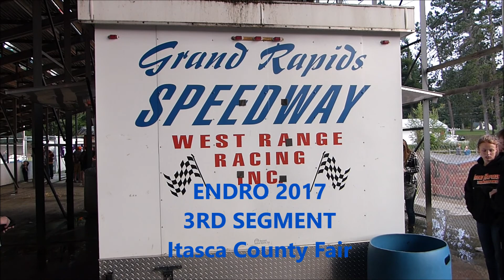GRAND RAPIDS SPEEDWAY-ENDURO-3rd segment-Fair 2017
GRAND RAPIDS SPEEDWAY-ENDURO-3rd segment-Itasca County Fair 2017